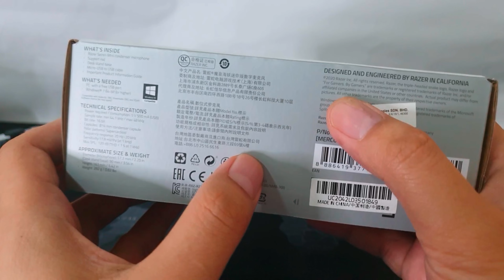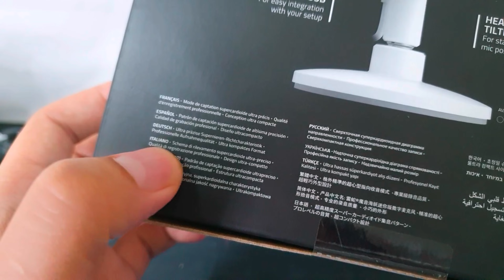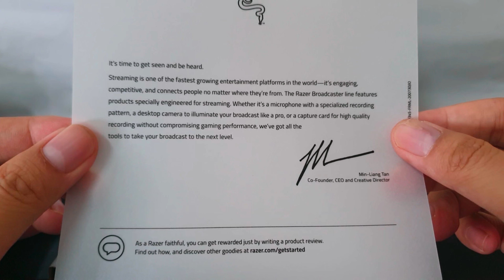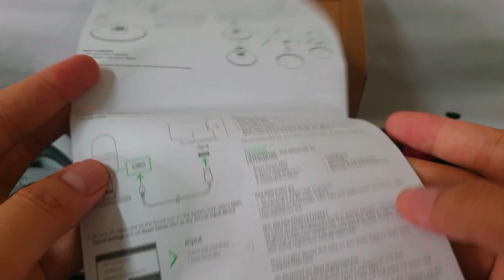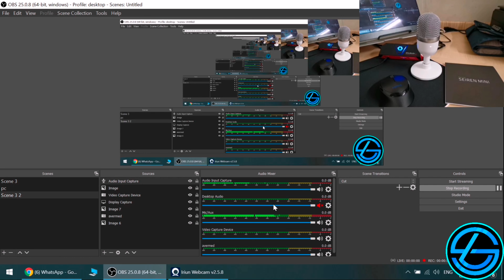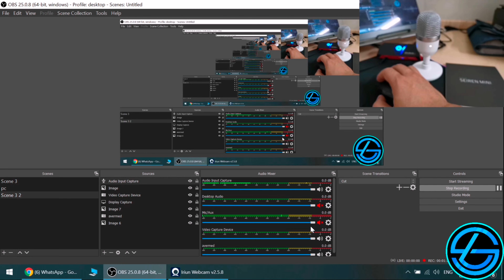Razer Seiren Mini Portable Mini Microphone Unboxing and Review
Today we will be unboxing Razer Seiren Mini Portable Mini Microphone. Which looked like egg holder with an egg.  Ultra Precise , Ultra compact, ultra everything. It was built for streamer in mind "Streamer Certified"

Build to compatible with OBS and XSplit.
Apart from compact design and affordable pricing does it do a good job for streaming?
Lets see :)